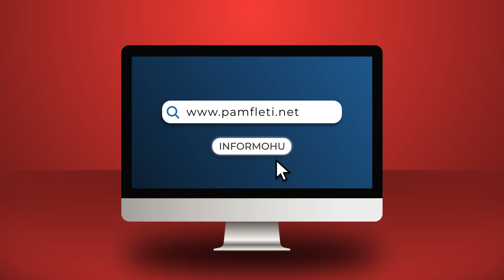Ta bëjmë PD-në sikur s'ka qenë asnjëherë!